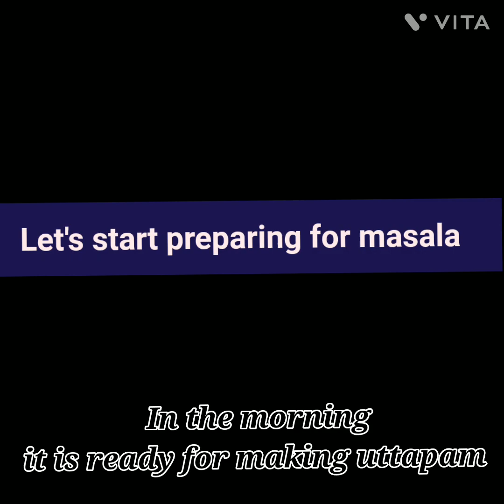A surprise to your taste buds l Multi colored mix veggie uttapam